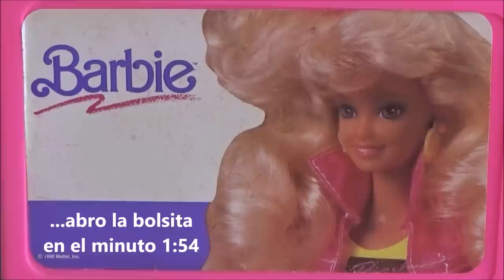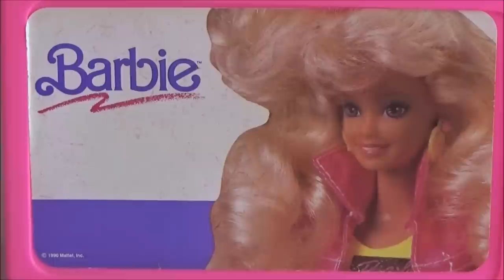R1 Abriendo la Caja Gigante de Cosas Para Barbie: Ropa 1